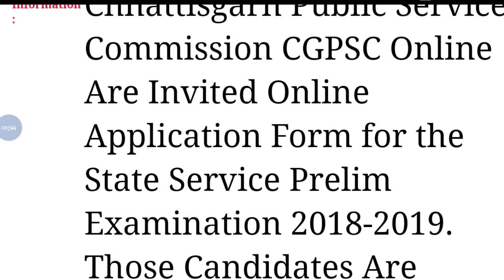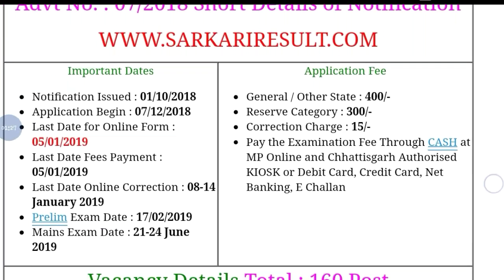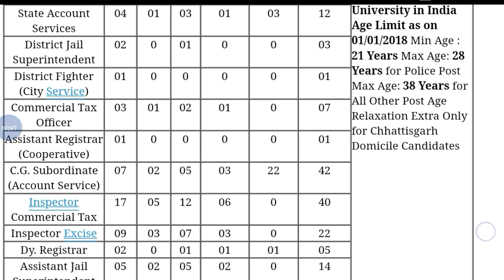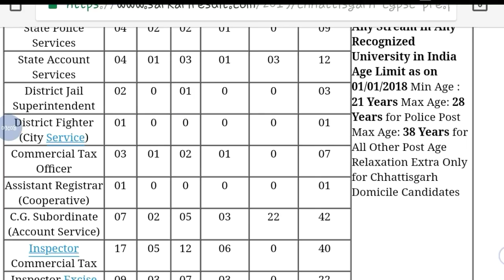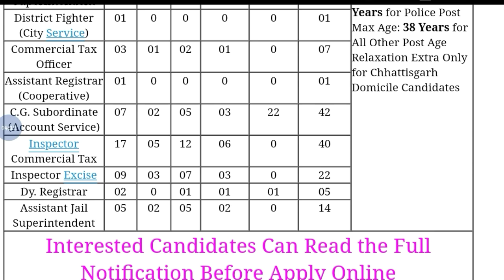Chhattisgarh PCS CGPCS Pre Online Form 2018 || Online Application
Hey guys!

This Video All About Chhattisgarh PCS CGPCS Pre Online Form 2018 || Online Application || Government Job 2018 |Private company Job 2018| Latest job information| Sarkari Nakri 2018 Check my all latest videos subscribe my channel for watch more video and support this channel.